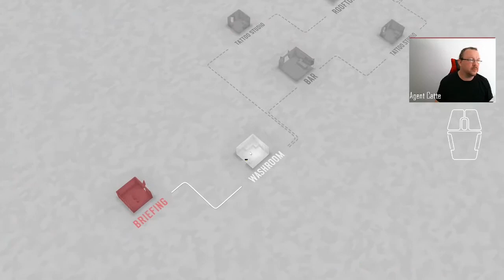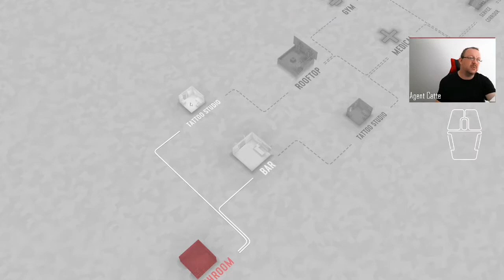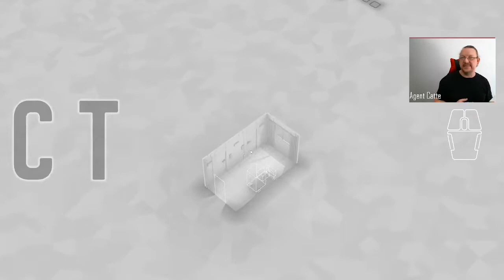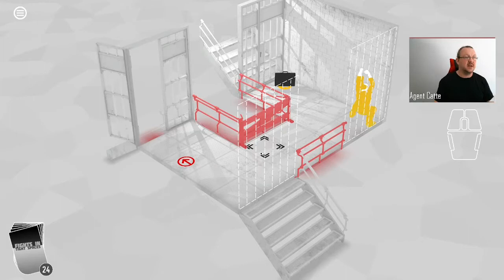Day 20 of Fights in Tight Spaces Daily Play Through 23/12/2021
Today, on this Christmas Adam, Fights in Tight Space produced a murderously difficult set, and I was very pleased to make it to the final defeat err level.  Because that was a really tough one.  Well done NPC Crime Syndicates.

01:17 Run 1 starts
12:30 Run 1 last fight. In unusual turns of events, the Ambassador Meat Shield outlived Agent 11.  That usually never happens.
14:11 Run 2 starts
22:52 Run 2 ends in a blaze of ignomy
24:11 Run 3 starts.
45:15 Run 3, Last Level, The Inevitable arrives in a well cut suits and unshoveable style.

T-Shirt of the day is a plain black t-shirt from Primark (UK).
It's also what happens when you arrive in London for a two week away mission, and your luggage stays homes.